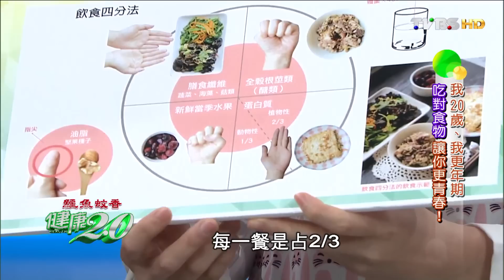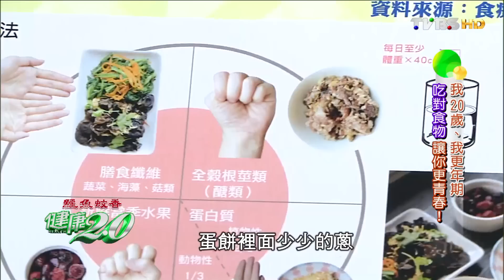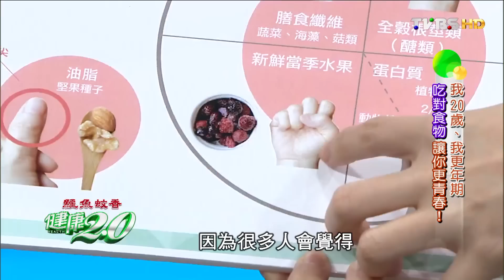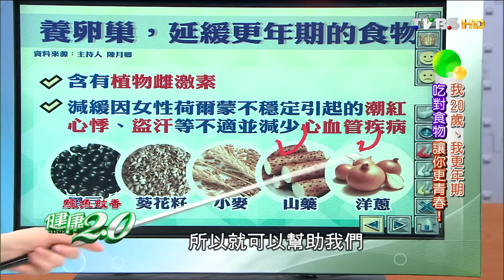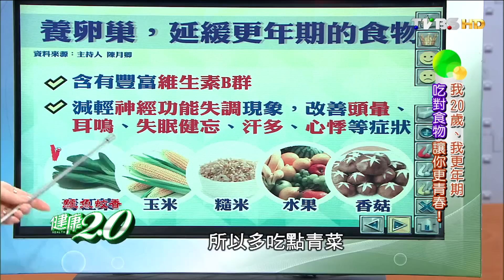Mia的飲食四分法 延緩更年期的食物 讓你更青春 健康2.0 20160402(2/4)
【健康2.0】整集精彩內容